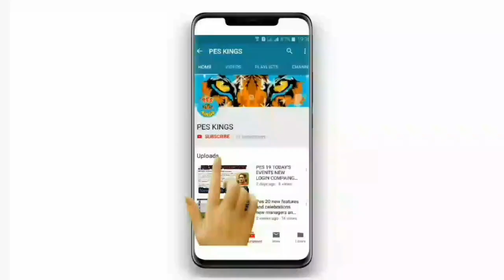eFootball PES2020 Mobile New Events And New Box Draw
eFootball Pes 20 mobile all new events

Pes 2020 Very First Events New Spanish Box, Spanish challenge, Online Matches

 👍👍 Pes 2020 mobile new events 👍👍

    If you cannot watch my previous video
         Pes 20 Todays events details

Then Watch My Previous Videos Direct Link

               Share And Cimments